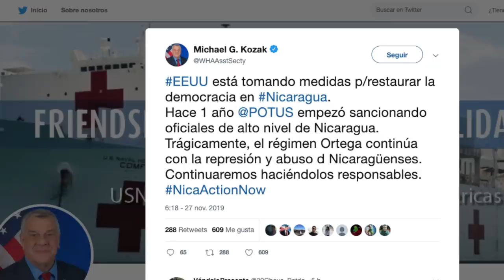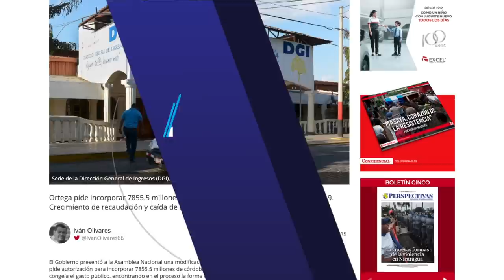El Reporte | Funcionarios de EE. UU. advierten de más acciones contra el régimen Ortega Murillo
El reporte de las noticias, con Cindy Regidor, para este 27 de noviembre de 2019:
1. Trump declara apoyo a Nicaragua en “batalla por la libertad"
2. Funcionarios de EE. UU. advierten de más acciones contra el régimen Ortega Murillo
3. Asamblea Nacional aprueba aumento de ingresos al presupuesto pero congela gastos
4. Bloque de nicaragüenses exiliados marchan en Costa Rica en el Día de la Eliminación de la Violencia contra la Mujer
5. Recomendación del día: En nuestro canal de YouTube, les recomendamos nuestro segmento Los Clásicos de Esta Semana, que cada viernes presentamos entrevistas y reportajes de valor histórico, pero también de relevancia actual. En esta ocasión, vea la entrevista que Carmen Aristegui brindó a Carlos F. Chamorro en el programa Esta Semana  en el 2015, sobre el ejercicio del periodismo en Nicaragua y México.